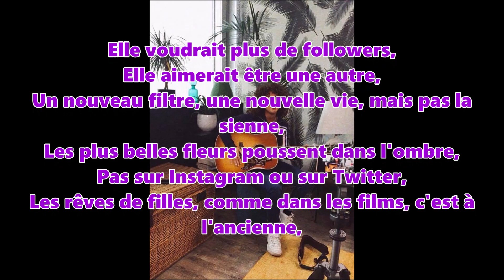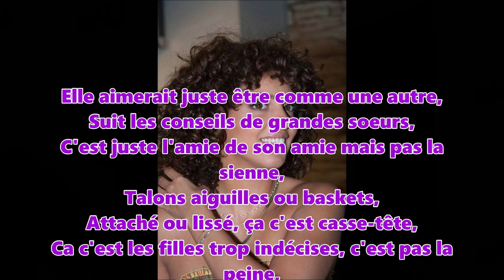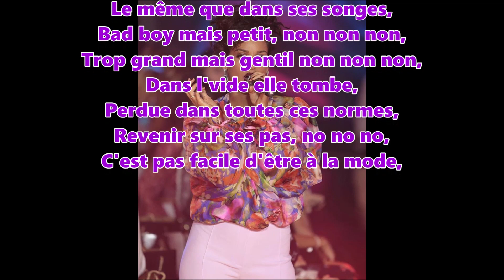TAL - Madame officiel ( Paroles )